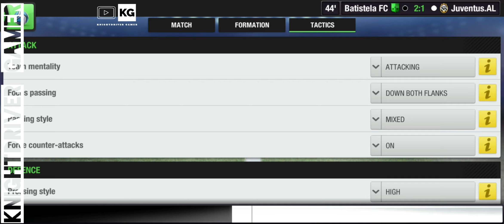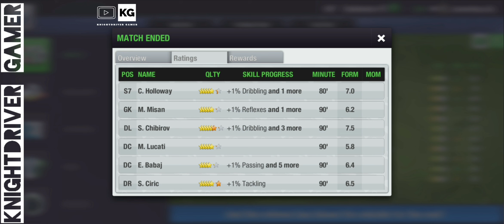1/6 Group Match Batistela FC - Juventus.AL (What a Match!!!!!!!!!!!)